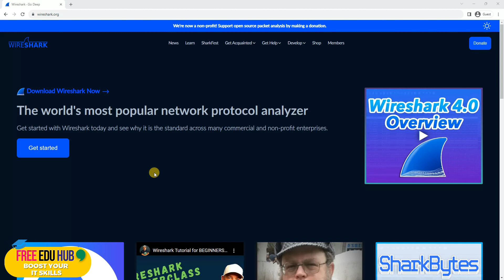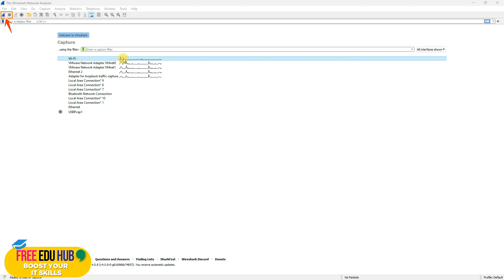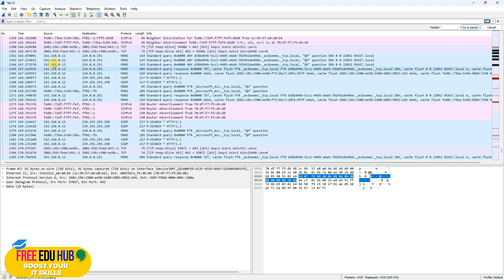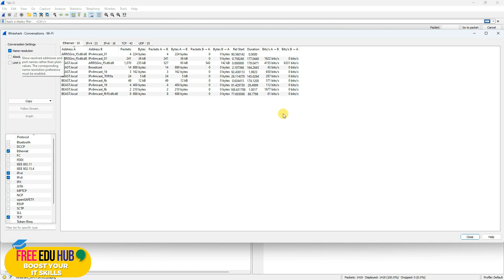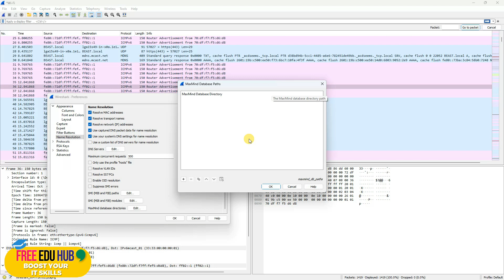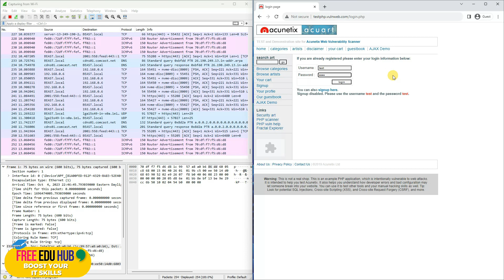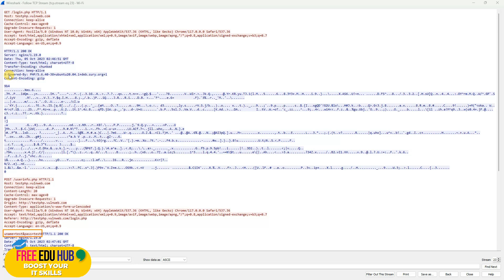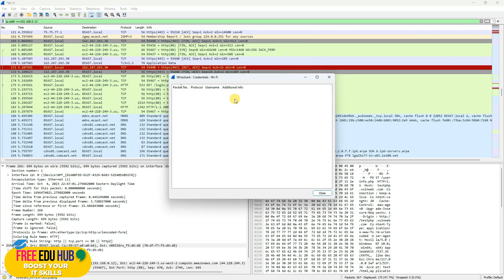Mastering Wireshark Fundamentals: A Complete Video Guide for Newbies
Dive into the world of network analysis with "Mastering Wireshark Fundamentals: A Complete Video Guide for Newbies." This video is your gateway to understanding the intricacies of network packet analysis using Wireshark, the industry-standard software.

🌐 Are you starting your journey in network security or ethical hacking? Or perhaps you're an IT professional looking to sharpen your skills? Our Wireshark tutorial for beginners is designed to provide you with a solid foundation in network protocol analysis. We'll guide you through the basics of Wireshark, showing you how to capture and analyze network traffic, identify various protocols, and troubleshoot network issues effectively.

🛠️ What You Will Learn:

    Introduction to Wireshark: Get to know the Wireshark interface and its capabilities.
    Capturing Packets: Learn how to capture live traffic on your network.
    Analyzing Protocols: Understand the details of network protocols through real-world examples.
    Troubleshooting: Develop the skills to identify and solve network problems.
    Wireshark Tips for Beginners: Enhance your analysis with tips and tricks from the pros.

🔥 By the end of "Mastering Wireshark Fundamentals: A Complete Video Guide for Newbies," you will be equipped with the knowledge to conduct basic network analysis and contribute to network security initiatives.

Your support helps us create more educational content for tech enthusiasts like you!

Best Deals

Digital Deals

Warehouse Deals

Key Points:

 Introduction to Wireshark:
* Wireshark is a crucial tool for cybersecurity, digital forensics, and Security Operation Centers.
* It is used for analyzing network packets and detecting issues like Trojans uploading data to the internet.

 Downloading and Installing Wireshark:
* Wireshark can be downloaded from its official website for various operating systems.
* For Windows, it's recommended to install the actual installer rather than the portable version for complete functionality.

 Using Wireshark:
* After launching Wireshark, select the active network interface card (NIC) for packet capture.
* The interface shows real-time packet capture with options to stop, search, and navigate through packets.

 Understanding the Interface:
* Wireshark's interface includes color coding for different packet types, which can be customized in the 'Coloring Rules' settings.
* Preferences like name resolution and packet details can be adjusted in the 'Preferences' menu.

 Capturing and Analyzing Packets:
* Demonstrates capturing packets on a Wi-Fi network.
* Explains how to read packet details, including protocols, length, and other relevant information.

 Using MaxMind for Geolocation:
* MaxMind's GeoIP databases can be integrated with Wireshark for IP geolocation, enhancing the ability to trace packet origins.

 Filtering Packets:
* Wireshark allows filtering packets based on protocols like HTTP, ICMP, etc.
* The tutorial shows how to filter and follow TCP streams to find specific data, such as usernames and passwords sent over non-secure HTTP connections.

 Security Implications:
* The video emphasizes the importance of using secure protocols to prevent sensitive data from being captured by network sniffers.

 Conclusion:
* The tutorial provides a comprehensive introduction to Wireshark, covering basic functionalities and settings.
* It highlights Wireshark's capabilities in network analysis and security assessment.

Additional Notes:

 The video is aimed at beginners, offering clear explanations and practical demonstrations.
 It underscores the significance of Wireshark in network troubleshooting and security analysis.